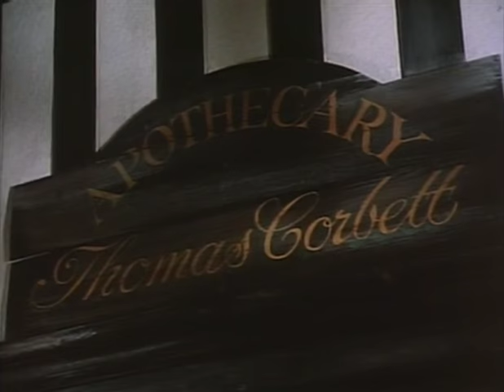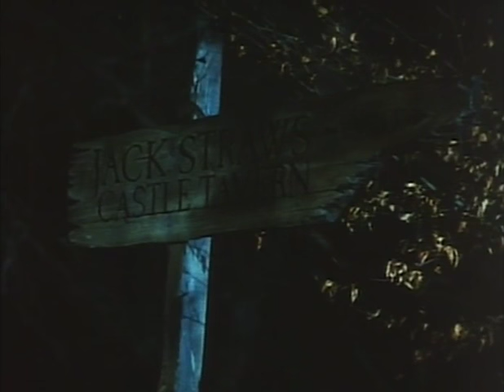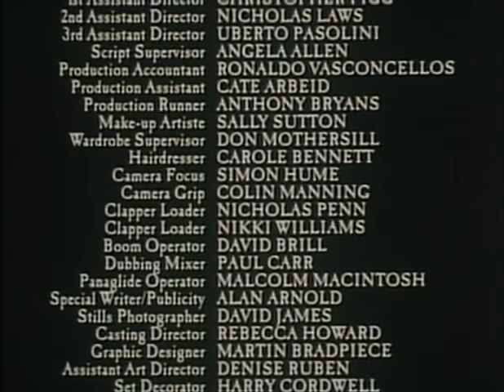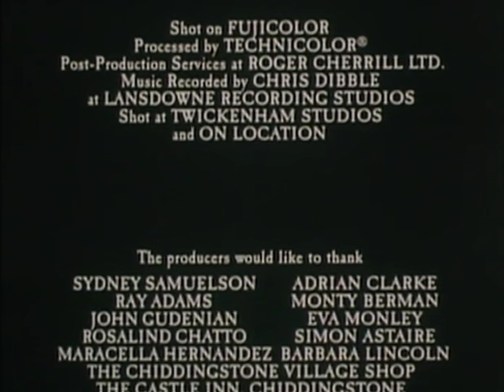Mr Corbett's Ghost - Paul Scofield, John Huston and Mark Farmer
Leon Garfield's Dickensian novellas, set in 1767 in a small English town on New Year's Eve, starring bewigged Paul Scofield, who certainly looks the part here of a cold-hearted master. A young apothecary's apprentice, Ben Partridge (Mark Farmer), souring from being forced to work late on the eve of the new year by his master Mr. Corbett (Scofield), is so filled with hatred as a result that he wishes for Corbett to be dead, going so far as to gather ingredients with which he hopes to cast a fatal spell upon the older man. A highly imaginative script from Gerry Wilson realizes in cinematic terms the well-constructed and taut original by Garfield, and fosters a strong sense of the dramatic, including several macabre scenes among the town's underworld, a favorite device of the novelist. A rather dark film that echoes Stevenson as well as Dickens, GHOST centers about the displacement of young Partridge as he discovers that the burden of an omnipresent phantom is by way of being intolerable and, to his salvation, the ambiguous aspects of good and evil in their natural duality lead to certain discoveries about his foreign master, resulting in a satisfying conclusion. Scofield, magnificent as always, dominates his scenes, creating his role of the Scroogelike apothecary with interesting physical business, Huston is wonderful as the Collector of Souls in his final performance, and Burgess Meredith contributes a brief and highly idiomatic performance.
Directed by Danny Huston.